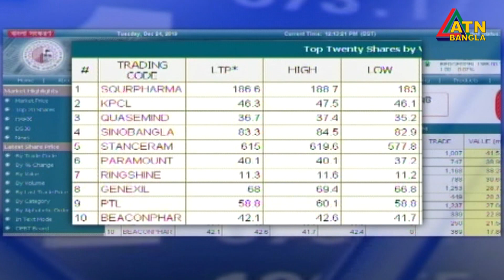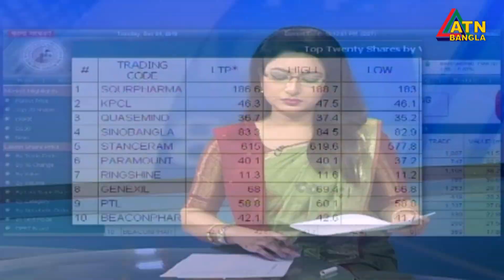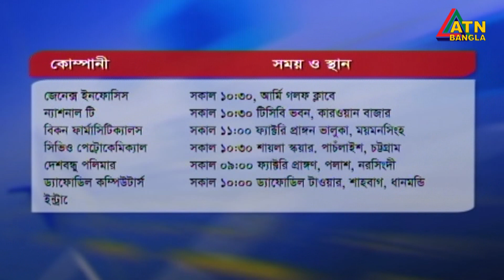এটিএন বাংলা শেয়ারবাজার সংবাদ । ATN Bangla Sharebazar News | 3 pm | 24.12.2019